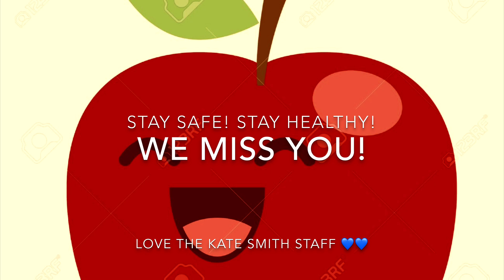Video for Kate Smith Students